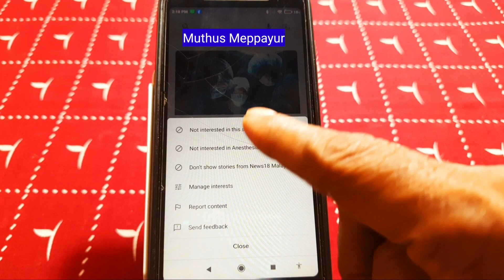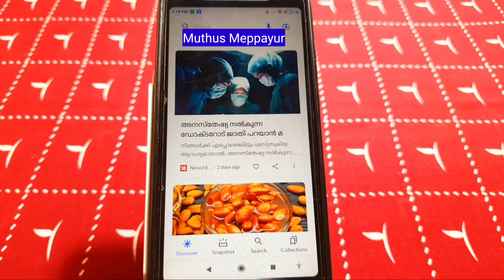ഇത് വേണ്ട stop unwanted content in Google newsfeed